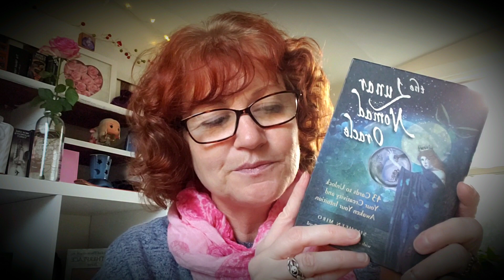Charm casting sample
I wanted to share some divination practice I have been engaged in lately while giving a collective message to ALL OF US RIGHT NOW! ❤